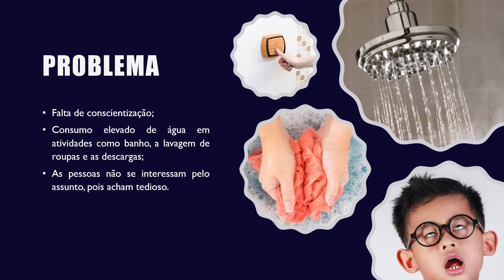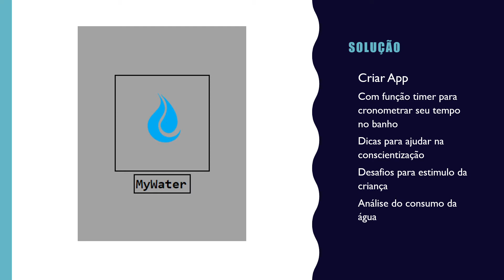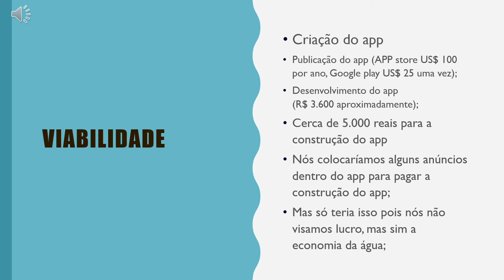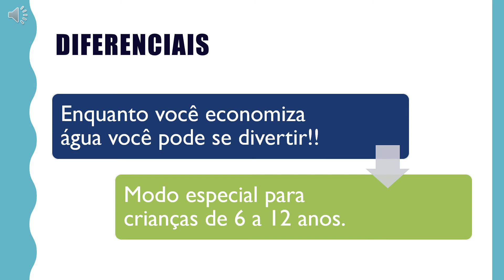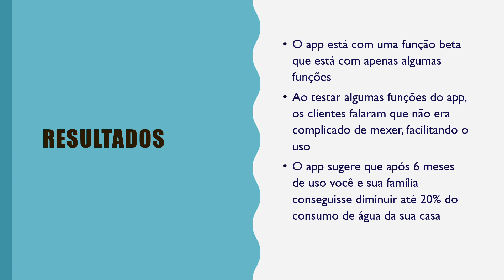Hackathon SEB 2020 - Pitch - Wierdos